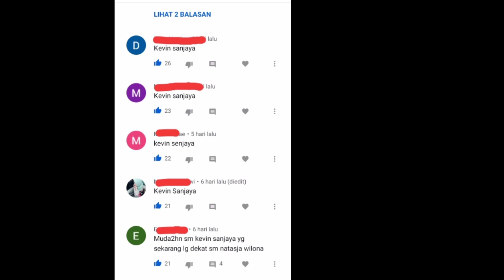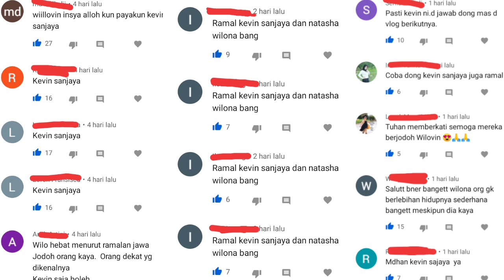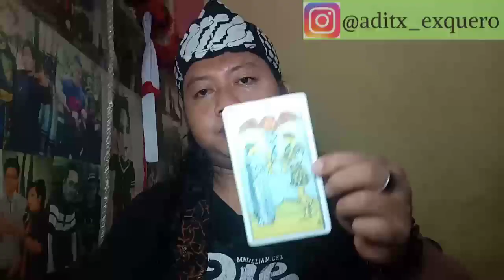RAMALAN KECOCOKAN NATASHA WILONA DAN KEVIN SANJAYA APABILA MEREKA MENJALIN HUBUNGAN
Ramal Exquero
Menjawab request dari video sebelumnya tentang jodoh Natasha Wilona
Banyak yg meminta untuk meramalkan bagaimana kecocokan Natasha Wilona dan Kevin Sanjaya,di episode kali ini saya akan mencoba membaca melalui weton mereka dan juga dengan kartu tarot
Bagaimanakah hasilnya?
Simak selengkapnya di video berikut ini